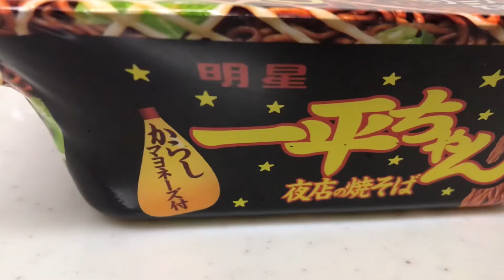明星一平ちゃん夜店の焼きそばを食べてみた［おがグルメ］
明星一平ちゃん夜店の焼きそばを食べてみました。

商品の詳しい情報はこちら

I ate myojo ippei-chan yakisoba.